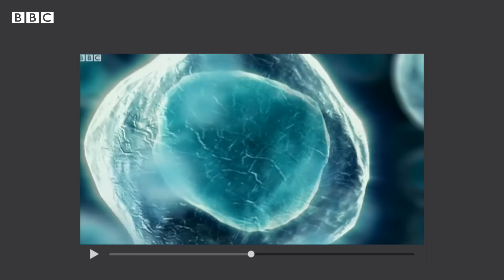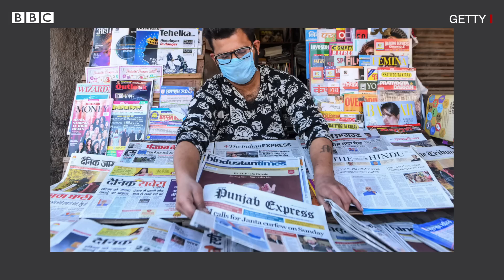కరోనావైరస్: ఏ బ్లడ్ గ్రూప్ వారికి ఎక్కువ ముప్పు?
కరోనా ఎవరికి సోకుతుంది? ఎవరికి సోకదు? అందరికీ ఒకేలా సోకుతుందా? లేక వయసును బట్టి, వ్యాధినిరోధకతను బట్టి, వ్యక్తులు బ్లడ్ గ్రూపును బట్టి కరోనా సోకే ప్రమాదం ఎక్కువగా ఉంటుందా? అంటే అవుననే అంటున్నారు పరిశోధకులు. కరోనా ఆ బ్లడ్ గ్రూప్ వారికే ఎక్కువగా సోకుతుందంటున్నారు. ఇంతకీ కరోనా వల్ల ఏ బ్లడ్ గ్రూప్ వారికి డేంజర్ ఎక్కువ?